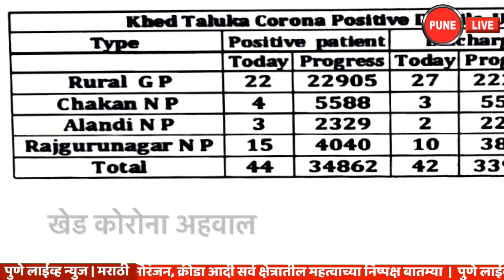KHED | कोरोना अपडेट | रविवार 12 सप्टेंबर 2021 | PUNE LIVE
खेड | कोरोना अपडेट | रविवार १२ सप्टेंबर २०२१
   खेड तालुक्यात कोरोना रुग्ण वाढीचा आलेख सतत वरखाली होत आहे. रविवारी १२ सप्टेंबर २०२१ रोजी १५ गावे आणि ३ पालिकांमध्ये ४४ रुग्ण मिळून आले आहेत.  रविवारी १२ सप्टेंबर रोजी खेड तालुक्यातील एकूण रुग्णांचा आकडा ३४ हजार ८६२ झाला आहे. यापैकी ३३ हजार ९३४ रुग्णांनी कोरोना वर मात केली आहे. रविवारी दिवसभरात ४२ रुग्णांना डिस्चार्ज देण्यात आला. तर सद्य स्थितीत ३५२ रुग्ण अॅक्टीव्ह आहेत. खेड तालुक्यात एकूण मृतांचा आकडा ५७६ एवढा झाला आहे. १२ सप्टेंबर रोजी सायंकाळी पाचपर्यंत मिळालेल्या रुग्णांपैकी तालुक्याच्या ग्रामीण भागात २२ रुग्ण, चाकण ४, आळंदी ३, राजगुरुनगर १५ असे एकुण ४४ नवे रुग्ण मिळाल्याची माहिती खेड तालुका आरोग्य प्रशासनाने दिली.
      खेड तालुक्यात रविवारी सायंकाळी पाच वाजेपर्यंत मिळून आलेले ग्रामीण भागातील रुग्ण पुढील प्रमाणे-
  चांडोली २, चिंचोशी १, कडधे १, कनेरसर १, खरपुडी बु.१, किवळे १, कोरेगाव बु. २, कुरुळी २, मेदनकरवाडी १, महाळुंगे १, पिंपळगाव १, पिंपरी बु. ५, शेलपिंपळगाव १, वाकी बु. १, वेताळे १ असे ग्रामीण भागात रुग्ण मिळून आले आहेत.
  खेड प्रशासनाने चाकण मध्ये ४ रुग्ण मिळाल्याचे सांगितले असून चाकण पालिका प्रशासनाने देखील ४ रुग्ण मिळाल्याचे सांगितले आहे.
खेड | Corona Update | Sunday, September 12, 2021
   In Khed taluka, the graph of corona patient growth is constantly going up and down. On Sunday 12th September 2021, 44 patients have been received in 15 villages and 3 municipalities. The total number of patients in Khed taluka has reached 34 thousand 862 on Sunday 12th September. Of these, 33,934 patients have overcome corona. During the day on Sunday, 42 patients were discharged. At present 352 patients are active. The total death toll in Khed taluka is 576. The Khed taluka health administration informed that out of the patients received till 5 pm on September 12, a total of 44 new patients were received in rural areas of the taluka including 22 patients, Chakan 4, Alandi 3, Rajgurunagar 15.
      The following are the patients from rural areas who came to Khed taluka till 5 pm on Sunday-
  Chandoli 2, Chinchoshi 1, Kaddhe 1, Kanersar 1, Kharpudi Bu 1, Kiwale 1, Koregaon Bu. 2, Kuruli 2, Medankarwadi 1, Mahalunge 1, Pimpalgaon 1, Pimpri Bu. 5, Shelpimpalgaon 1, Waki ​​Bu. 1, Vetale 1 have been found in rural areas.
  The Khed administration has received 4 patients in Chakan and the Chakan municipal administration has also received 4 patients.